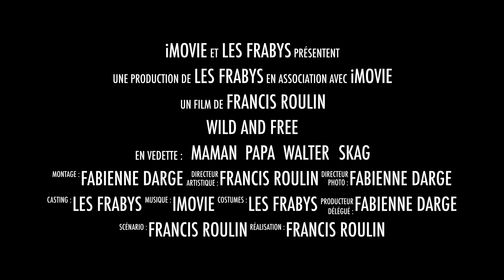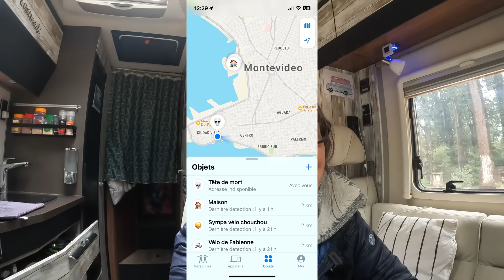#240 SHIPPING : LES PREPARATIFS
Pendant 2 semaines nous allons préparer notre MLT-580 pour un shipping depuis Montevideo en Uruguay jusqu'à Anvers en Belgique. Pour ce faire, on organise le garage car l'habitacle sera complètement vide.
Comme vous le savez, nous avons tout vendu pour pouvoir concrétiser cette aventure.